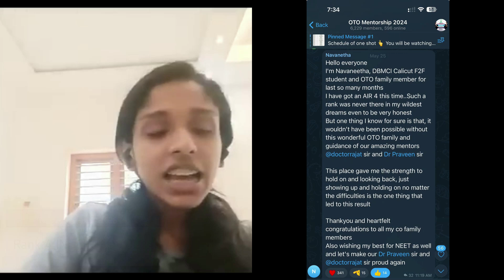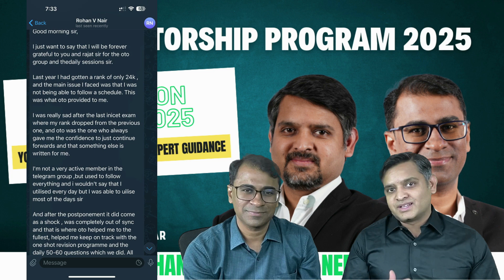OTO Mentorship Program 2025 || focused on NEET PG 2025 || Dr.Rajat Jain & Dr.Praveen Kumar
NEET -PG/NEXT 2024 MENTORSHIP PROGRAM from Dr Rajat Jain and Dr Praveen K Gupta
You can crack it with expert guidance
Complete hand-holding till NEET PG 2025.
Date of starting the program: 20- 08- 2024
End Date- NEET PG / NEXT 2025 Exam
Zoom Session daily 8:45 – 9:00 AM. Link to be shared daily on the app

For iOS users, Please use the org code - AEBNF after downloading the MyInstitute app linked above.

Who should join this program?
• Students associated with any platform and wants to know how to use the content with maximum productivity
• Got a rank beyond their expectation and wish to perform better in future exams.
• Students who waste their time on procrastination.
• Students who have less self confidence
• Students who want somebody to guide them
• Ideal for a student who aim for a rank b/w 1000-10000

What should you expect from the program?
• Daily zoom sessions from Dr Rajat /Dr Praveen/ Specialist faculty/ Rankers from 8:45 to 9 AM
• Schedule for primary reading
• Schedule for revision after primary reading
• Guidance about what to read and What not to read
• Guidance above real expectation rather than reel expectation

Not Suitable for:
• Definitely not recommended  for the students with negative mind set who just criticize others.

Course fee: 5999 all inclusive,
first 500 students can get 1000 Rs discount.